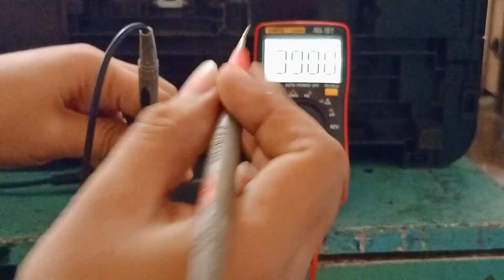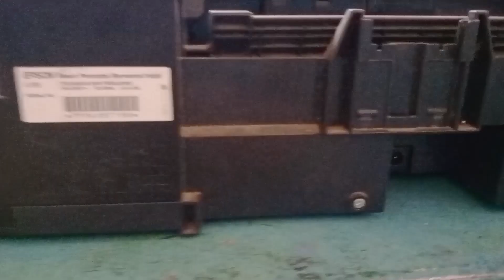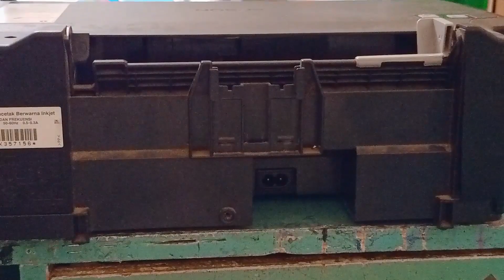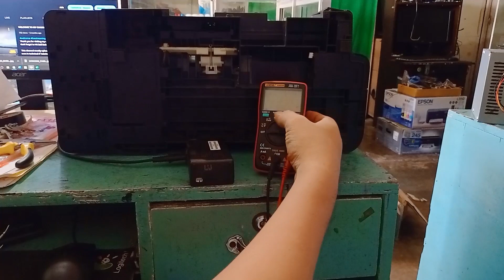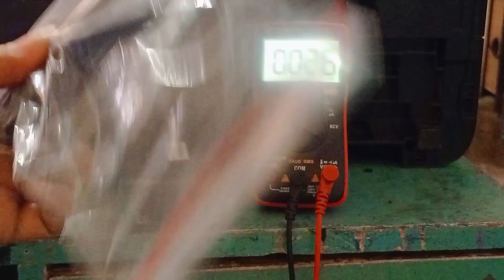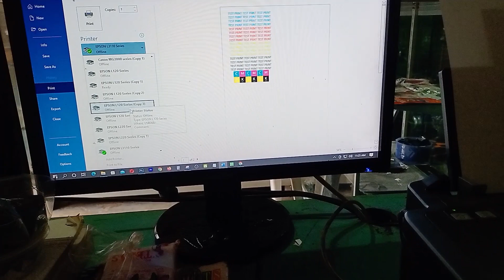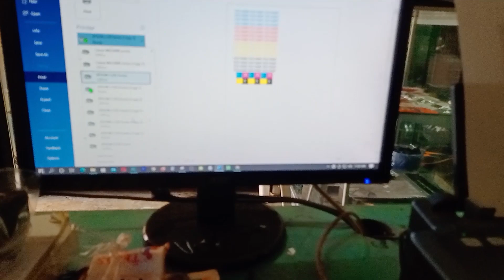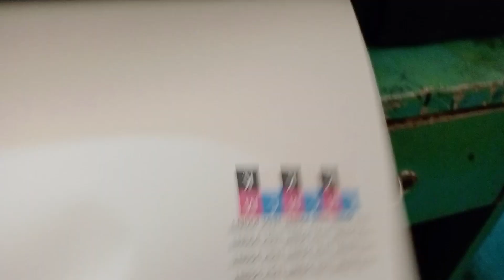NO POWER EPSON PRINTER TROUBLESHOOTING AND REPAIR